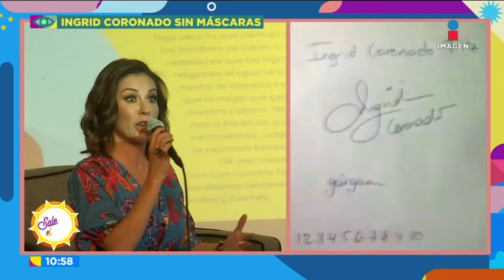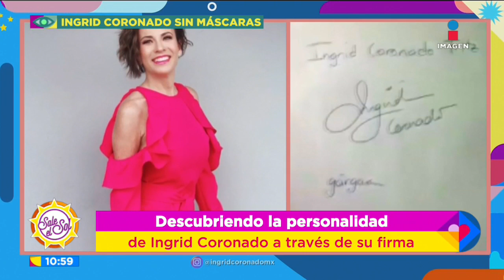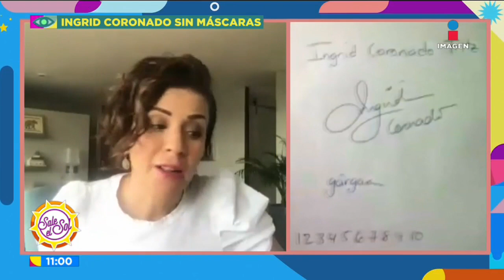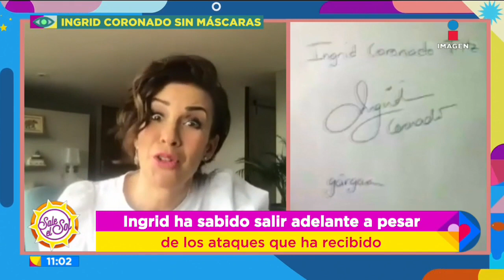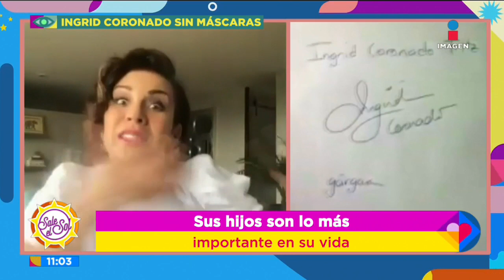Ingrid Coronado refleja su fortaleza a través de su firma | Sale el Sol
Nuestra querida MaryferCenteno nos revela la gran personalidad que tiene IngridCoronado basándose únicamente en su firma. ¿Qué esconderá la tuya?